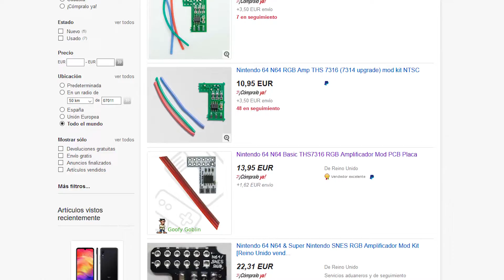Nintendo 64 con salida RGB Parte 1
Como añadir salida RGB a una Nintendo 64 de la región NTSC con número de serie que empieza por 10.
Este mod requiere de un cable RGB para SNES de la región NTSC o para Gamecube de la región PAL.

Destornilladores para tornillos de consolas Nintendo:

Pinzas de precisión:

Soporte para placas de circuitos:

Cuchilla de precisión:

Alcohol isopropílico:

Destornillador Triwing o trilobular: